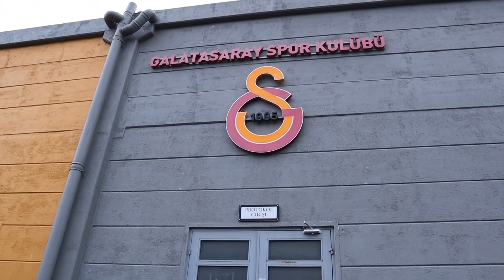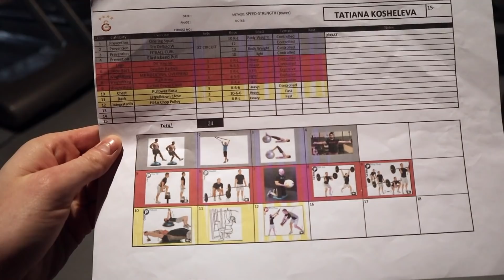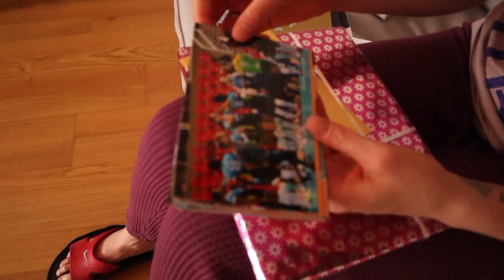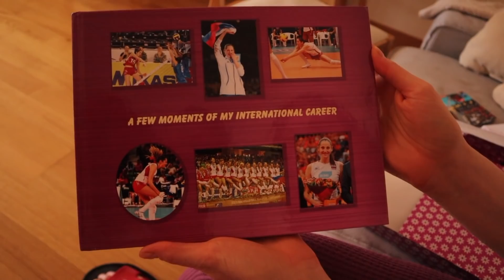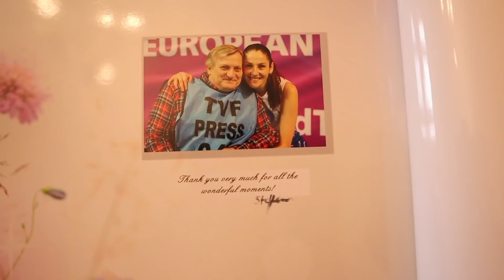CEV CUP "DRESDNER - GALATASARAY"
Привет друзья!Представляю вам мое
новое видео!
моя команда помимо турецкого чемпионата играет европейский кубок “CEV” и я решила показать вам одну из самых интересный игр в этом турнире против немецкой команды из Дрездена!
И конечно же подготовку и настрой перед самой игрой🚀💪🏻
Надеюсь мне удалось передать атмосферу  накала ,желания побеждать и сильный дух нашей команды!🦁❤️💛
В видео есть русские,турецкие и английские субтитры)) наслаждайтесь😘🤗

My team, in addition to the Turkish championship, plays the European Cup "CEV" and I decided to show you one of the most interesting games in this tournament against the German team from Dresden!
And of course, the preparation and mood before the game🚀💪🏻
I hope I managed to convey the atmosphere of heat, the desire to win and the strong spirit of our team!❤️💛🦁

The video has subtitles in Russian, Turkish and English! Enjoy!😘🤗